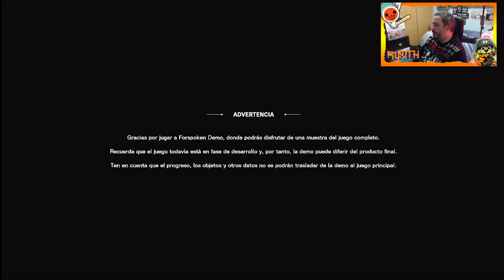😈Forspoken DEMO I Gameplay Español I Ps5😈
Gameplay Español

Forspoken es un juego de rol de acción que sigue el viaje de Frey, una joven neoyorquina transportada a la hermosa y cruel tierra de Athia.
En busca de un camino de vuelta a casa, Frey debe utilizar sus nuevas habilidades mágicas para atravesar extensos paisajes, luchar contra criaturas monstruosas y derrotar a poderosas matriarcas conocidas como Tantas.